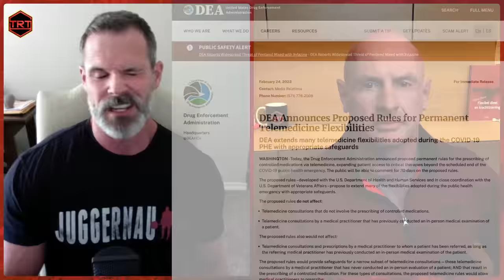DEA New Testosterone Restrictions: Derek MPMD, Greg Doucette & Chris Bell are WRONG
Is the Drug Enforcement Administration (DEA) trying to limit or restrict testosterone replacement therapy (TRT) prescriptions via telehealth or telemedicine? Chris Bell, Derek More Plates More Dates (MPMD) and coach Greg Doucette already rang the alarm bells, but dr Jordan Grant thinks they are all exaggerating.
🖥 ➜Interviews are recorded using RIVERSIDE, the easiest way to record podcasts and videos in studio quality from anywhere. Use this link to try it out for yourself